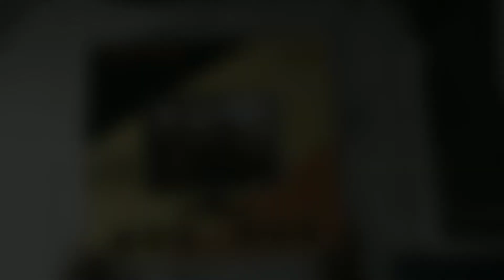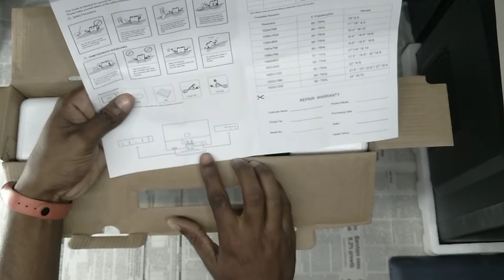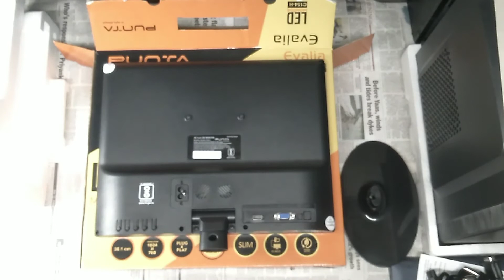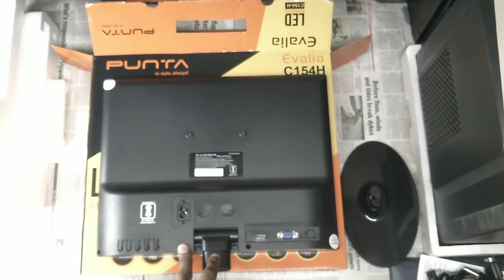Punta Led 38.1 Monitor Unbixing And Review !!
Friend aap log ek Lo price mein best monitor Lena chahti ho jiska andar rahega hdmi port vga port to aaj is video mein aap logon ke liye unboxing and review  karne walon best led
quality full monitor  !